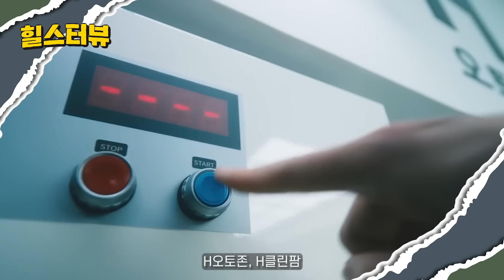설계팀에게 공동주택의 미래를 묻다ㅣ힐스테이트 주택설계팀ㅣ힐스터뷰 ep.1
힐스테이트 입주민들에게
쾌적한 삶을 선물하기 위해

사회를 관찰하며 청사진을 그리는
힐스테이트의 든든한 설계팀 의
첫번째 힐스터뷰 를 만나보세요🎤